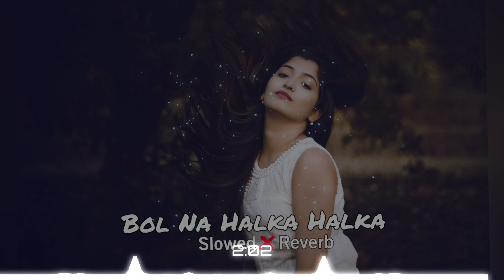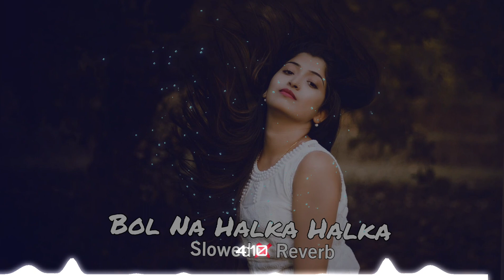Bol Na Halka Halka | Slowed X Reverb | Music Industry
CHECK description BELOW- - - - - - - - - - - - - - - - - --

Dhaage todh laao chandni se noor ke
Ghoonghat hi bana lo roshni se noor ke
Sharma gayi toh aagosh mein lo
Ho saanson se uljhi rahe meri saansein
Bol na halke halke
Honth se halke halke bol na halke

Aa neend ka sauda kare
Ek khwaab de, ek khwaab le
Ek khwaab toh aankhon mein hai
Ek chand ke takiye tale
Kitne dino se yeh aasmaan bhi soya nahi hai

Hey Guys...

For the latest update and

are diwano mujhe pehchano dj remix
are diwano mujhe pehchano
papa kehte hain bada naam karega re...
ham kale he to kya hua dilwale he dj
are diwano mujhe pehchano dj song
papa kehte hain bada naam karega dj
tumne jo dekha hai socha hai samjha h...
dj song
are diwano mujhe pehchano dj
dil ka aalam main kya bataun tujhe dj
dhoop mein nikla na karo roop ki rani dj
dhup me nikla na karo rup ki rani dj re...
are deewano mujhe pehchano dj remix
ye ada bhi uski kya kaam kar gayi
fir kisi ke chehre ka rang khil gaya
ham kala hato kya hua dilwale hai dj
hum kale hain to kya hua dj
dj
mercy dj song
hum kaale hai to kya hua dilwale hai dj
hawa hawa dj song
tumne jo dekha hai dj
yaar mila de dj song
mercy dj
are tumne jo dekha hai dj
tumne jo dekha hai
dhoop mein nikla na karo roop ki rani...